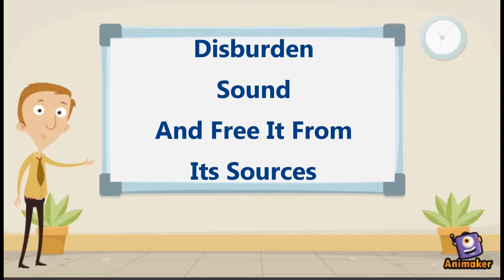Past Meets Future 27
Past Meets Future 27: The beginning of musique concréte is dated at 1948. This approach to music is based on editing together recorded fragments of natural and industrial sounds.